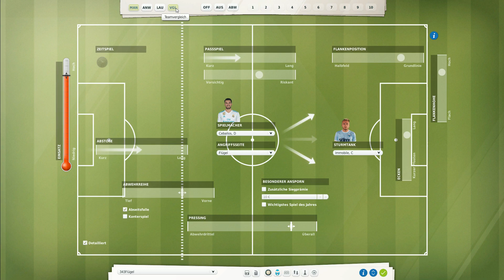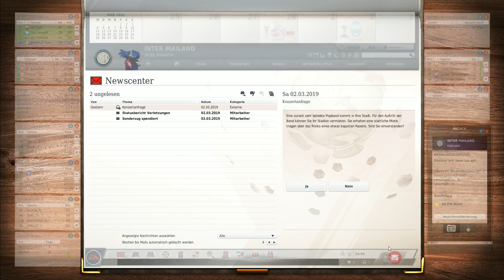1. FC Köln & SPAL Ferrara ⚽ FM18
1. FC Köln & SPAL Ferrara ⚽ FM18

⚽ UNTERSTÜTZE MICH! ⚽

▬▬▬▬▬▬▬▬ FM18 ⚽ INTER MAILAND  ▬▬▬▬▬▬▬▬▬

Der Fussball Manager 18 ist endlich fertig erstellt, zumindest ein kleiner Teil des FM18. Wo wird unsere Karriere starten? Mithilfe der Zufallsauswahl ging es für uns nach Russland genauer gesagt, starten wir unsere neue FM18 Karriere beim ZSKA Moskau. Es hätte uns durchaus schlimmer treffen können. Von Moskau führte uns der Weg aus dem Mittelfeld der Tabelle in die Italienische Liga wo Inter Mailand schwer Problem hatte bislang.

▬▬▬▬▬▬▬▬ Weitere Infos ▬▬▬▬▬▬▬▬▬